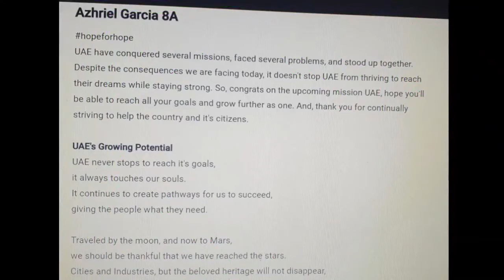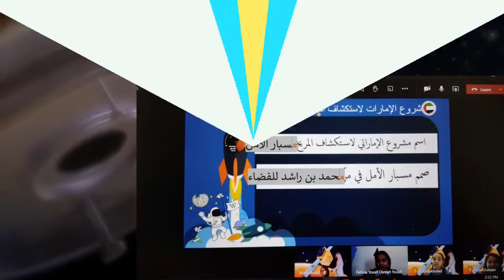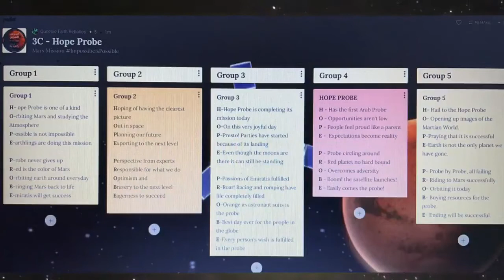PristineSchool Explores and Connects with Hope Probe Mars Mission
PristineSchool explores and connects with Hope Probe Mission and its success in their lessons! From the desert of the Arabian Peninsula to the Arabia Terra of Mars.